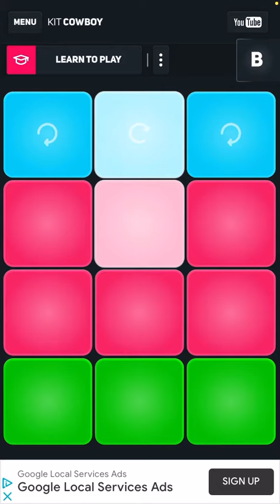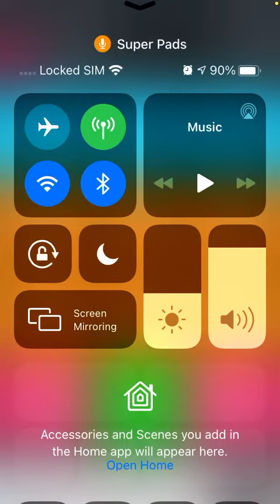Gagnam style super pads